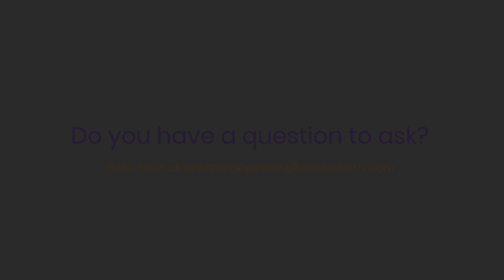SSC CGL | How to analyse Mock Tests & Improve Scores - Unfiltered Opinions by Neeraj Kukreja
In today's episode, we have Neeraj Kukreja who is an Unacademy Educator and a renowned Maths faculty for SSC CGL and other competitive exams. He answers your questions related to SSC CGL preparation. He has shared important tips, do's & don'ts for your upcoming SSC CGL Exam.

Get all your questions answered by the best of best!
Whether you are looking to know more about the exams or the life and journey of those who aced the exams, we have got you covered.
The channel presents your favourite Toppers and Top Educators in a candid and unscripted segment sharing their opinions on some of the most asked questions.

SSC CGL | How should I analyse mock tests Unfiltered Opinions by Neeraj Kukreja

Do you have a question that you would want an Unfiltered Opinion on?